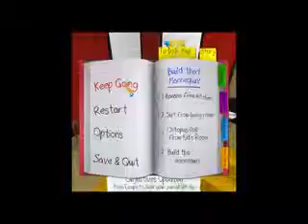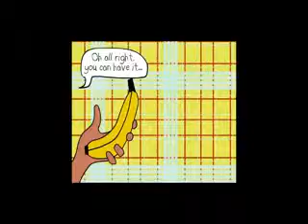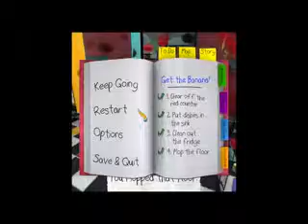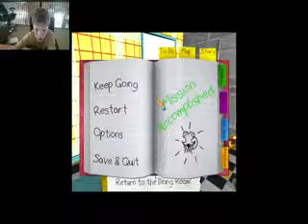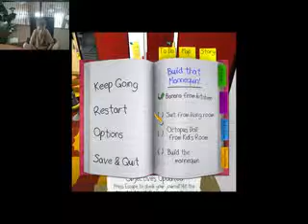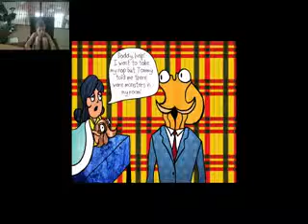I WANT A BANANA | Octodad #2